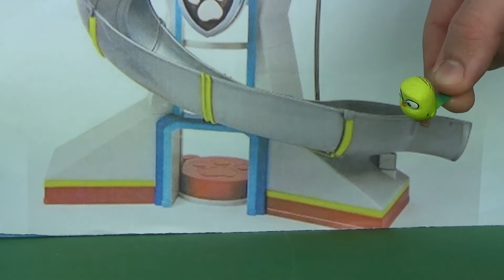TICKETY TOCK MASCOTAS Y PATRULLA CANINA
VÍDEOS NUEVOS TODAS LAS SEMANAS!

Aventura de Tickety Toc, Mascotas (Pets) y la Patrulla Canina.

¿Quieres ver más vídeos del canal?